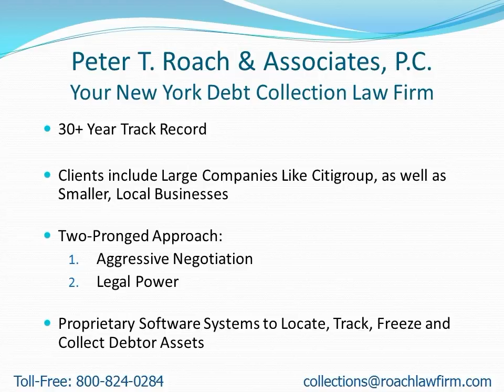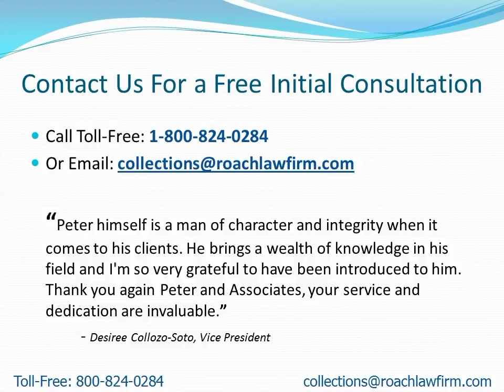Collection Attorneys Near Eden NY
- Attention: Eden, NY Residents: Learn how to find a collection attorney to quickly recover your money.